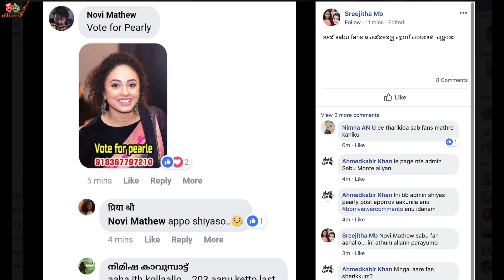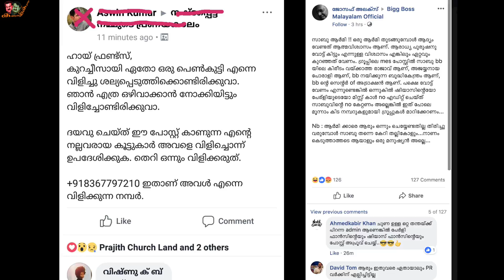ഈ സൂത്രപ്പണികൾ കൊണ്ട് പേളിയെ തോൽപ്പിക്കും? | Shame activities for reducing Pearle's vote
ഈ സൂത്രപ്പണികൾ കൊണ്ട് പേളിയെ തോൽപ്പിക്കും? | Shame activities for reducing Pearle's votes